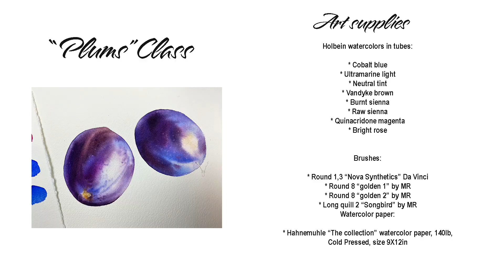How to paint a realistic plum in watercolor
In this video I am sharing how to paint a realistic plum to the left, but a full class - both plums - where I talk while painting, and explain everything along the way - can be found

My Etsy shop (journals and brushes - designed by me)

Instagram tag me if you followed along my video and are sharing your work: @maria_morjane 🌸
You need to state in the description that you followed along my video or it’s a copy of Maria Raczynska painting (don't just tag and hashtag)

Links to the products I use:
wax sticks

cement eraser for masking fluid

Winsor and Newton Gold Ink

Jumbo circles stencils

Coliro gold watercolors

Ruling pen for masking fluid

Holbein masking fluid

Glass top table

Holbein soft tape

Sax true flow

Dorland’s wax medium

Princeton Heritage

Heritage round 8

Heritage liner 2

Heritage stroke 3/4

Heritage stroke 1”

Richeson 8 well palette

Plastic containers

extra large bag for watercolor papers 22X30in

Poster bag for watercolor paintings, papers

5. ALL ART SUPPLIES ARE LISTED IN A Video: First 15-30 seconds. Please pause if you need to look at it longer 🤗🌸

6. For all my Ladies that always ask: my nails are by Zoya. 💅🏻🌸💕💕 7. Please keep in mind there's a setting on YT where you can adjust the speed of this video. Yes! you can slow it down ;) 💕💕💕

9. My videos are for your personal enjoyment ONLY. It’s ok to copy my art for your personal use as long as you are not trying to make money off of it. 🌹😍 Also if you paint along my video then post it to social media, please write its a copy of my painting, or that you followed a tutorial by me.